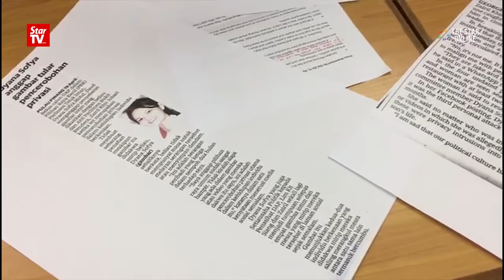Penang Gerakan urges Zairil and Dyana to lodge police report over 'fake' photos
Penang Gerakan urged Bukit Bendera MP Zairil Khir Johari and DAP Socialist Youth committee member Dyana Sofya Mohamed Daud on Thursday to lodge police reports over the distribution of intimate photographs that purportedly resembled them. Its publicity bureau chief Ooi Zhi Yi said Gerakan could assist the duo in making the report. Zairil is married with two children.